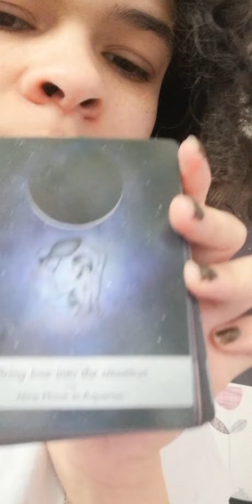Subconsciously manifesting part 1 TiamatTalks| shaddow work sessions